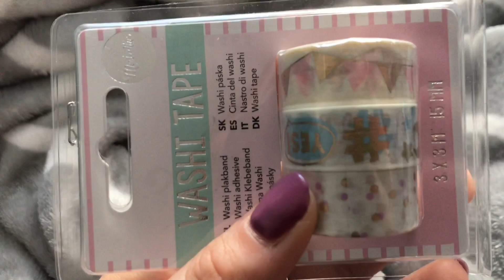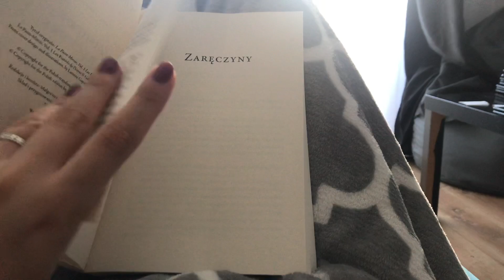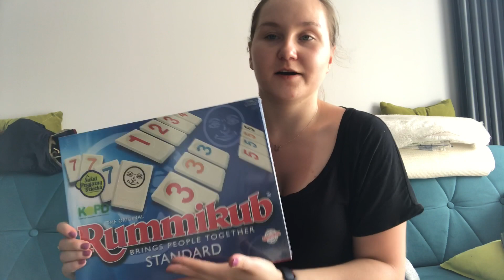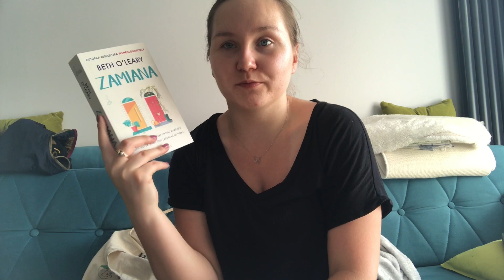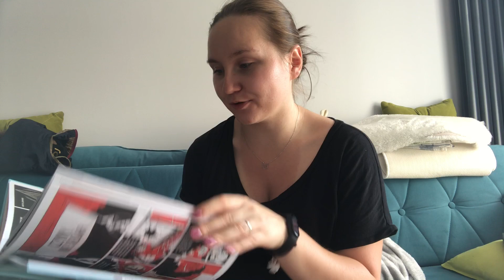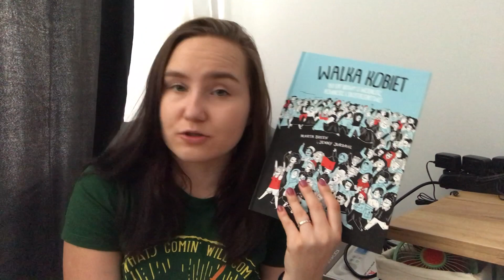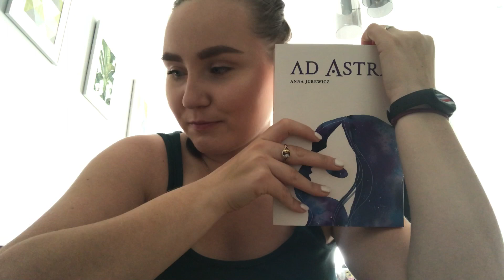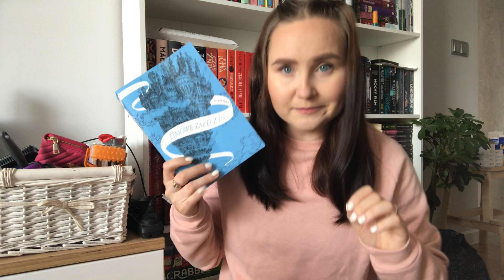Kilka nowych i 3 przeczytane książki 📚 || Reading Vlog 🥰🥳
Cześć 🍁

Dzisiaj mam dla Was vloga, który powstawał przez dłuższy czas niż powinien 😅 Udało mi się w nim przeczytać 3 książki, o których troszeczkę Wam opowiadam ☺️
Jeśli czytaliście którąś z nich to dawajcie mi znać w komentarzach 😌